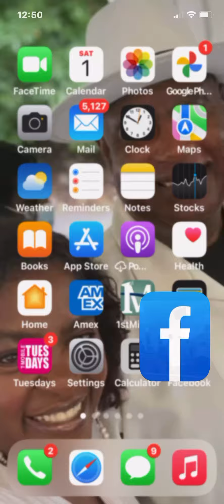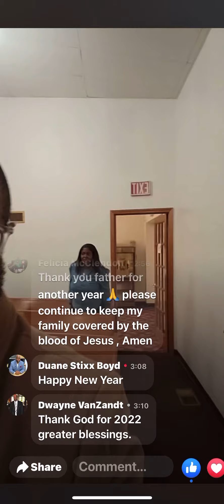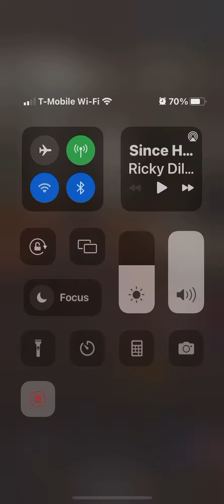Pastor Roosevelt Reed -Prayer 11/31/21